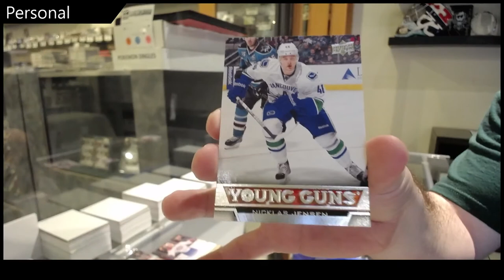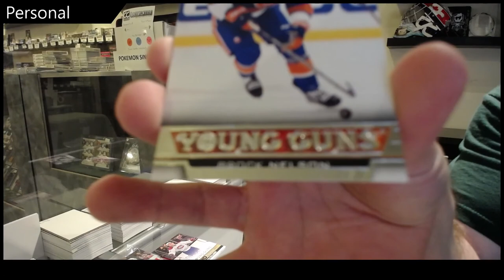Mason's 13-14 Upper Deck Series 1 Hockey 2nd Box Break